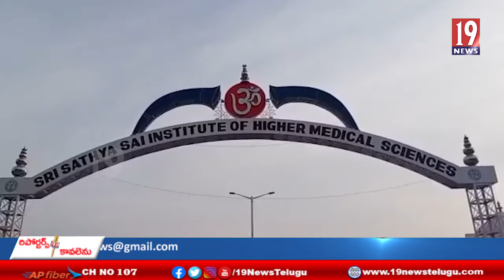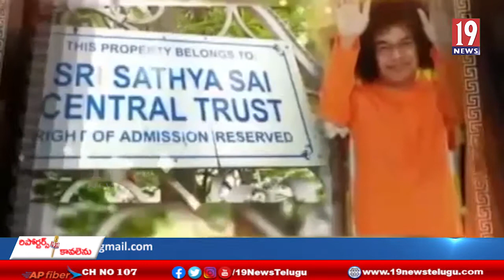సత్యసాయి ట్రస్ట్ కు వైయస్సార్ లైఫ్ టైం అచీవ్మెంట్ అవార్డు - అనంతపురం జిల్లా